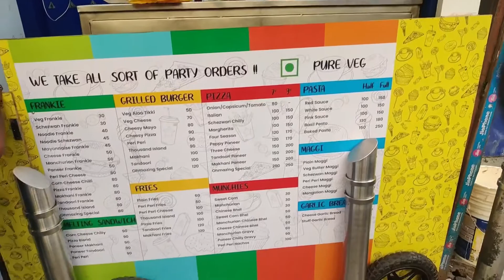Ultimate Masala MELTING Cheese Grilled Sandwich 180/- | INDIAN STREET FOOD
Here’s the Best Masala Melting Cheese Grilled Sandwich from the streets of Mumbai.